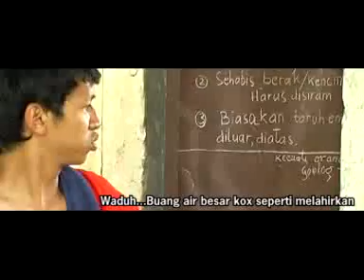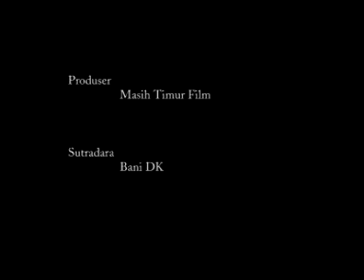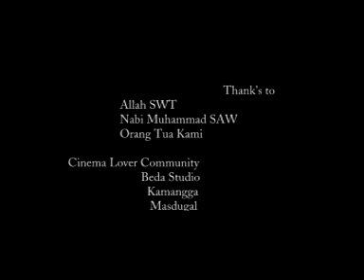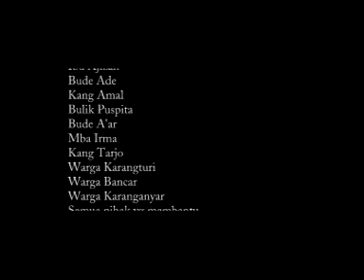FILM Banyumas: Sandal Jepit